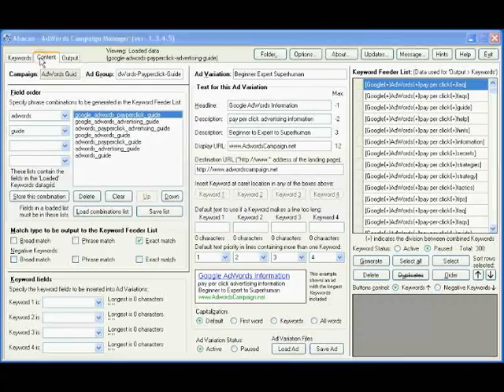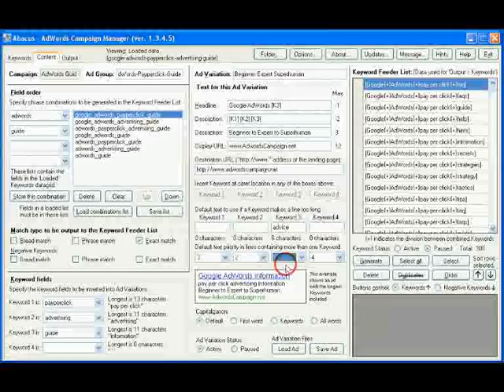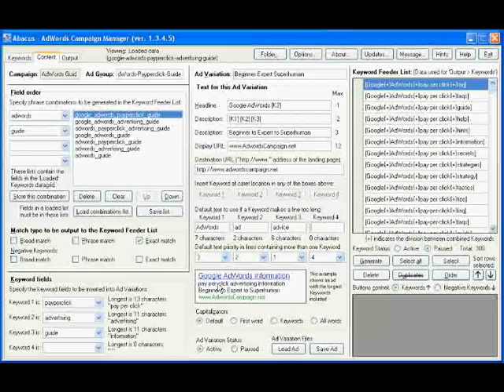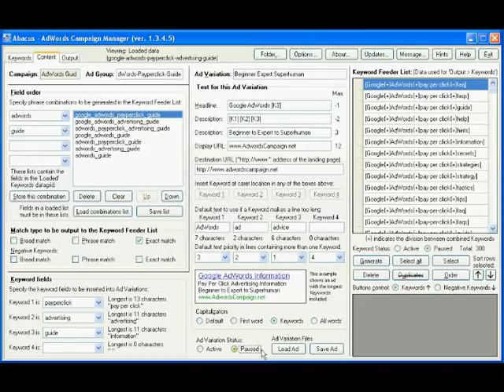How to Create a Perfect Google AdWords Campaign from Start to Finish - Part 9 of 10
- A series of videos that show you, step by step, how to create a Google AdWords online advertising campaign from beginning to end with the Abacus AdWords Campaign Manager software.
Part 1: Set up a new AdWords campaign.
Part 2: Open an existing AdWords campaign.
Part 3a & 3b: Find keywords for a new AdWords campaign.
Part 4: Create a raw keyword list.
Part 5: Determine the maximum cost per click.
Part 6a & 6b: "Weight" keywords for competitiveness.
Part 7: Combine keywords into phrases.
Part 8: Generate keyword phrases.
Part 9: Create a text Ad Variation template.
Part 10a & 10b: Upload the AdWords campaign to Google.